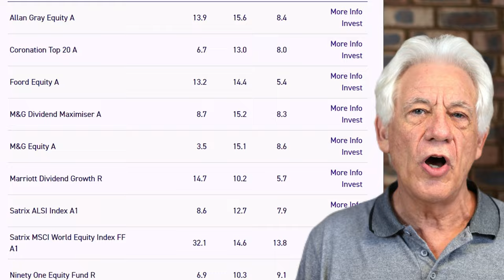Outperforming Fund Managers with 100%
In this video, I'm answering some of the most common Money myths. I'll also give feedback on the 500k-Challenge so far.

Chapters
00:00 Outperforming Fund Managers
03:50 Taking Responsibility
07:20 Working for your money

WARNING: This will go against all conventional wisdom and beliefs. If you’ve ever dreamed of having financial freedom and doing what you want when you want, you need to know this.

Hannes Dreyer is not a licensed financial advisor. He is not a licensed attorney, he is not providing you with legal advice in these videos. The information presented should not be construed as financial or legal advice. Always do your own due diligence.

Please understand that by watching the Wealth Creators Method’s videos or enrolling in their programs does not mean you’ll get results close to what he’s been able to do (or do anything for that matter).

He’s been a SUPER INVESTOR and business owner for over 38 years and his results are not typical. Most people who watch his videos or enrol in his programs get the “how to” but never take action with the information. Hannes is only sharing what has worked for him and his students. Your results are dependent on many factors… including but not limited to your ability to work hard, take full responsibility to develop your own high-value skills, commit yourself, and do whatever it takes to become the person that you want to be. Entering any business or becoming a SUPER INVESTOR by investing in investments like business, property or cryptocurrencies is going to involve a level of risk as well as massive commitment and action. RISK is defined as not knowing what you are doing, so the higher your competency and skill levels are, the less the risk will be.
500k-challenge, Outperforming Fund Managers